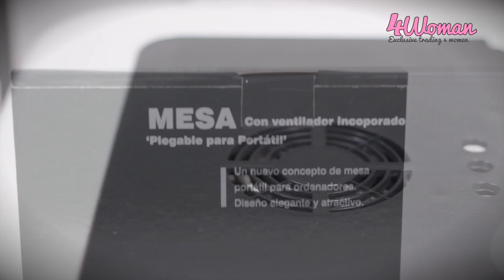MESA MULTIFUNçõES PARA LAPTOP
Multifuncional, mesa dobrável portátil proporcionando conforto e versatilidade. Poderá, agora, trabalhar com o seu laptop no sofá, na cama, na mesa, no chão. A mesa dobrável e portátil, permanece plana. A mesa dobrável permite-lhe obter posições diferentes em vários ângulos para maior conforto.